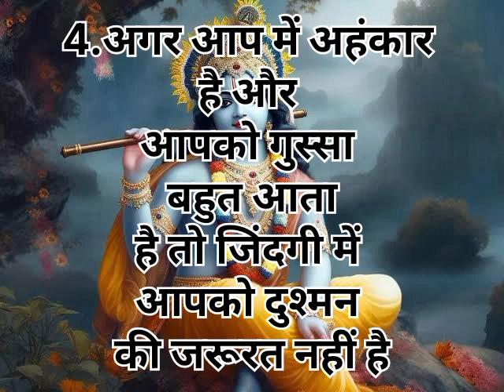जीवन की सच्ची || एक बार समय निकल कर जरूर देखें....❤️